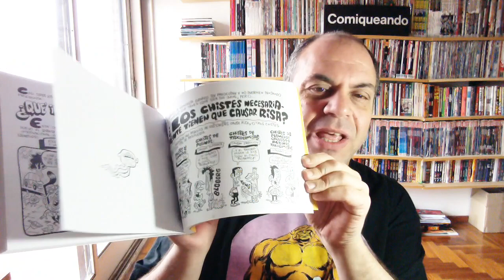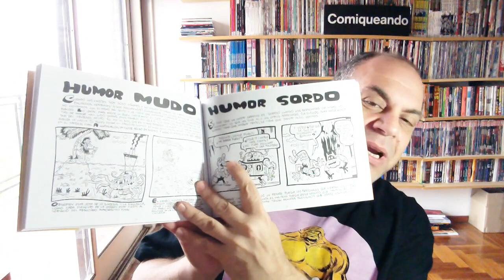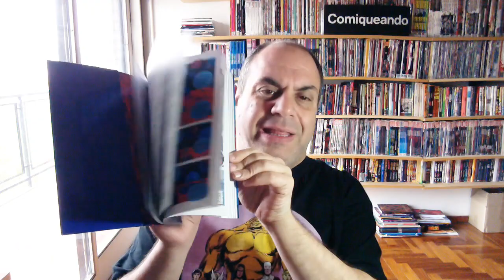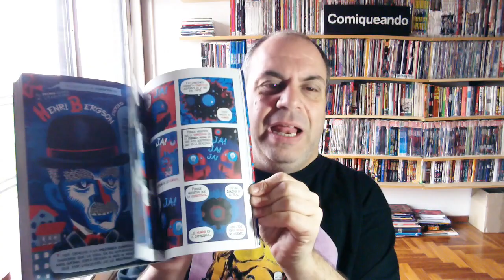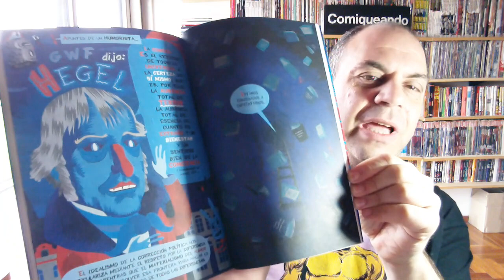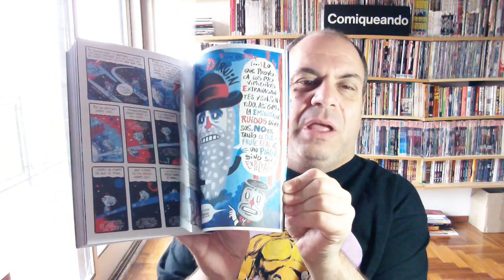Comiqueando review: Cátedras de Humor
Cómo funciona el humor, de dónde viene, para qué sirve y por qué resulta absurdo tratar de ponerle límites, en dos historietas magníficas que le partieron la cabeza a Andrés Accorsi.